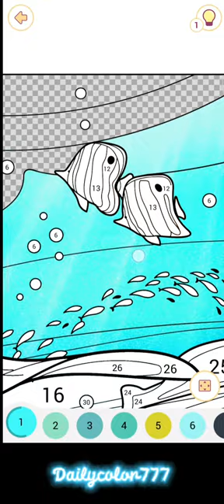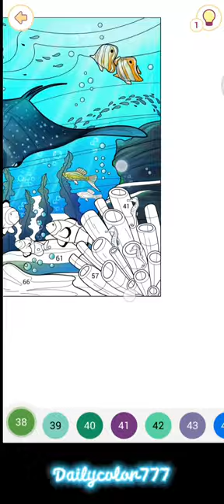Stingrays Swim Between Coral Reefs with Clownfish - Coloring Process #19 |Dailycolor777|Happy Color